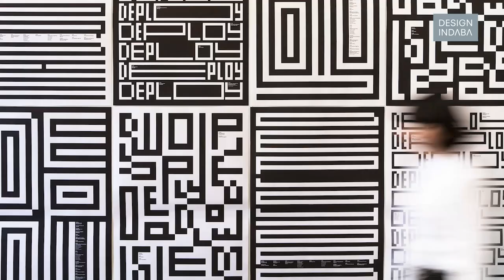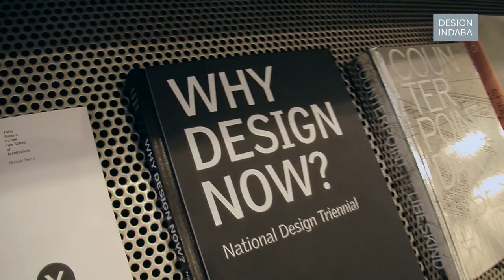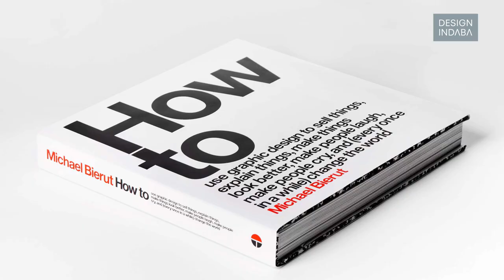In Studio With: Michael Bierut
This video  was filming in 2010 as part of the 'In Studio With',  video series.

Pentagram partner Michael Bierut is the winner of hundreds of design awards and has work in permanent collections including MOMA and the Met in New York City.

Michael Bierut studied graphic design at the University of Cincinnati's College of Design, Architecture, Art and Planning, graduating summa cum laude in 1980. Prior to joining Pentagram in 1990 as a partner in the firm's New York office, he worked for ten years at Vignelli Associates, ultimately as vice-president of graphic design.

His clients at Pentagram have included The New York Times, Saks Fifth Avenue, The Council of Fashion Designers of America, Harley-Davidson, The New York Jets, MIT Media Lab, the New York Jets, the Brooklyn Academy of Music, the Walt Disney Company, and Verizon. He has won hundreds of design awards and his work is represented in the permanent collections of museums in the United States, Europe and Asia.

He served as president of the New York Chapter of the American Institute of Graphic Arts (AIGA) from 1988 to 1990 and is president emeritus of AIGA National. Bierut was elected to the Alliance Graphique Internationale in 1989, to the Art Directors Club Hall of Fame in 2003 and was awarded the profession's highest honor, the AIGA Medal, in 2006.

In 2008, he was named winner in the Design Mind category of the Cooper-Hewitt National Design Awards.

Since the mid-90s, Bierut has been senior critic in graphic design at the Yale School of Art and a senior faculty fellow at the Yale School of Management. He writes frequently about design and is the co-editor of the five-volume series Looking Closer: Critical Writings on Graphic Design published by Allworth Press. In 2002, Bierut co-founded Design Observer, a blog of design and cultural criticism: today, the site is the largest design publication in the world with more than a million site visits a month. His book 79 Short Essays on Design was published in 2007 by Princeton Architectural Press. His best-selling monograph, How to use graphic design to sell things, explain things, make things look better, make people laugh, make people cry, and (every once in a while) change the world, was announced at Design Indaba in 2015 and published by Thames & Hudson.